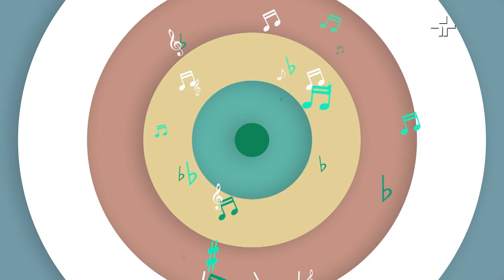O Piano Mágico da Ju II - Nomes Diferentes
Hoje, no quadro do 'Piano Mágico da Ju' tem um instrumento conhecido por vários nomes diferentes.

Seu registro de patente na história é de 1829 em um país europeu. Quer saber essas e outras curiosidades sobre ele?

Dê o play e confira agora!